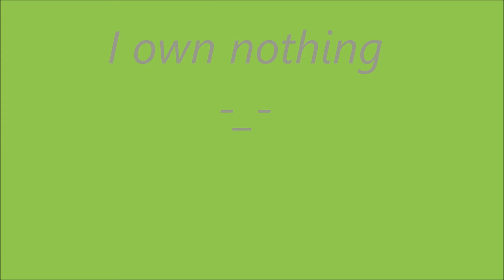Amedot Amv - I really like you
I Really Like You - Carly Rae Jepsen - MAX & Against The Current Cover